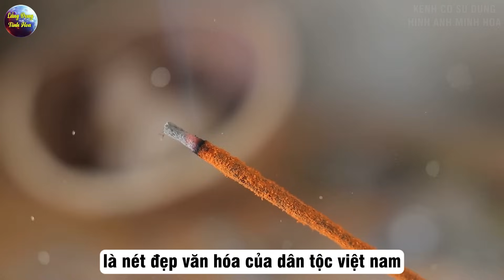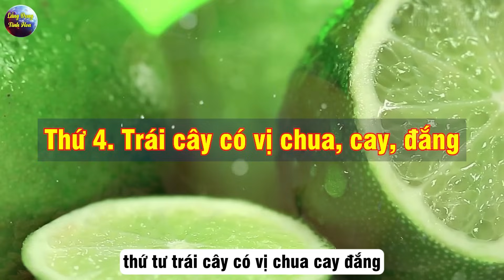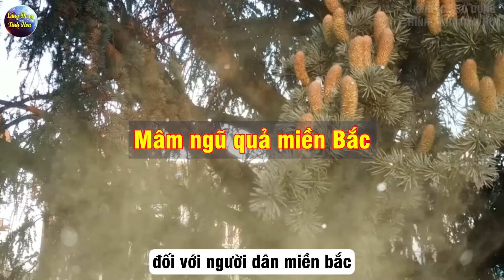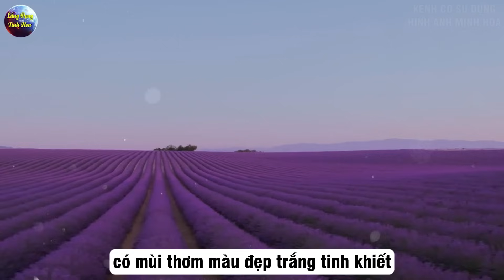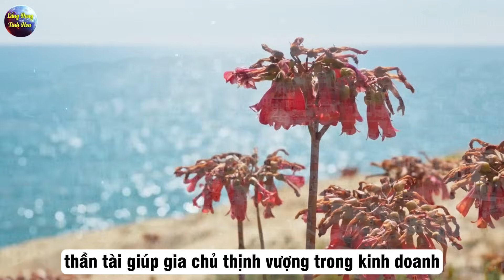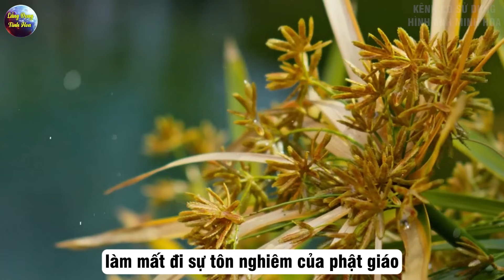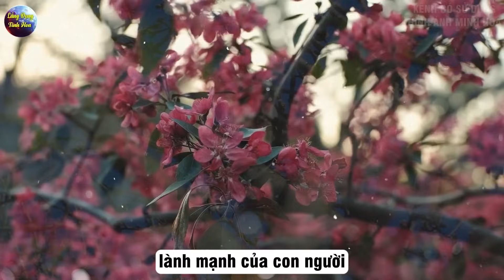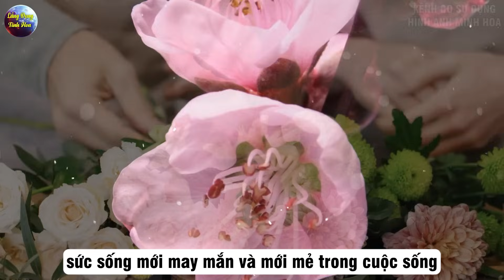5 loại quả TUYỆT ĐỐI KHÔNG Đặt Lên Bàn Thờ Ngày TẾT kẻo THÁNH THẦN Quở Phạt, Tài Lộc Tiêu Tán| LĐTH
Mô tả nội dung: 5 loại quả TUYỆT ĐỐI KHÔNG Đặt Lên Bàn Thờ Ngày TẾT kẻo THÁNH THẦN Quở Phạt, Tài Lộc Tiêu Tán| LĐTH
 Chào mừng đến với kênh Youtube Lắng Đọng Tinh Hoa, - nơi chia sẻ về triết lý cuộc sống và những giá trị văn hoá truyền thống đáng trân trọng. Kênh mang đến những bài học cuộc sống từ lời phật dạy và lời dạy cổ nhân, những triết lý cuộc sống độc đáo và giá trị nhân đạo về đạo đức con người. Với những bài viết về triết học đạo đức, Lắng Đọng Tinh Hoa giúp bạn hiểu rõ hơn về tầm quan trọng của đạo đức và luật nhân quả trong cuộc sống.
Bên cạnh đó, kênh cũng chia sẻ về những nét đẹp truyền thống của văn hoá Việt Nam, giúp bạn có cái nhìn sâu sắc hơn về văn hoá và tâm hồn của con người. Với những bài viết về tâm lý học tích cực, Lắng Đọng Tinh Hoa giúp bạn trở nên tích cực và cảm thấy hạnh phúc trong cuộc sống. Kênh mang đến những giá trị nhân văn, giúp bạn hiểu rõ hơn về cuộc sống và tìm kiếm sự bình an và cân bằng trong đời sống. Hãy để chúng tôi giúp bạn khám phá những bài học cuộc sống bổ ích và trở nên tích cực hơn trong cuộc sống. Lắng Đọng Tinh Hoa - kênh mang đến cho bạn những giá trị cuộc sống đích thực. Video có thể có sử dụng nội dung chứa bản quyền dựa trên luật sử dụng hợp lý FairUse Mọi vấn đề vi phạm chính sách, nguyên tắc cộng đồng, luật bản quyền, xin liên hệ trực tiếp với chúng tôi qua email: © Các video trên kênh Lắng Đọng Tinh Hoa đã được đăng ký bản quyền với Youtube. Vui lòng không sao chép, re-upload dưới mọi hình thức!